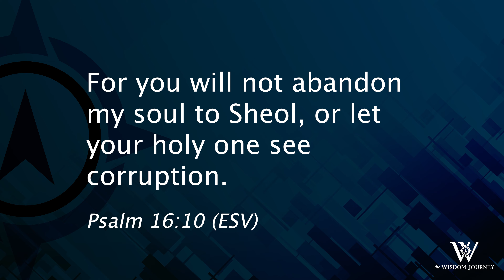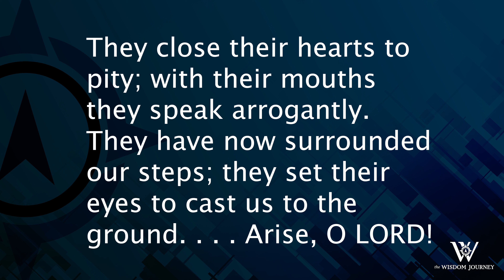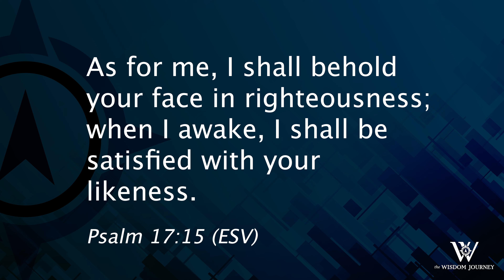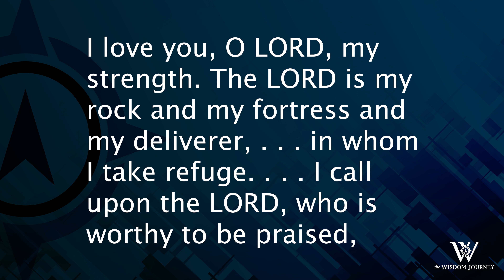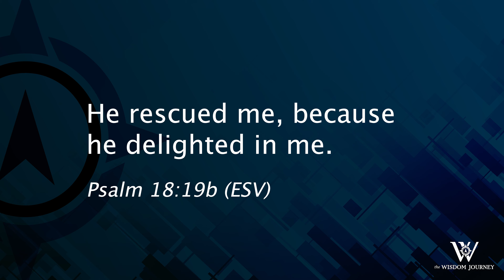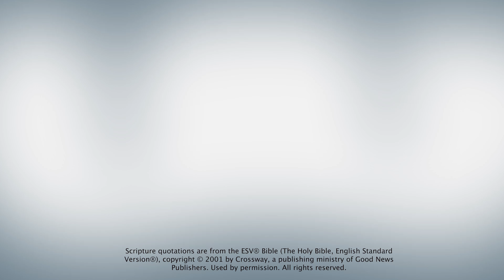Lesson 209: Keeping Our Inheritance In Mind (Psalms 16-18)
Followers of the Lord are not exempt from injustice, false charges, and threats. Through David's example in Psalms 16-18, we learn to respond to such trials with prayer, assurance that God is always present and active, and believing and acting on the promise of our resurrection.